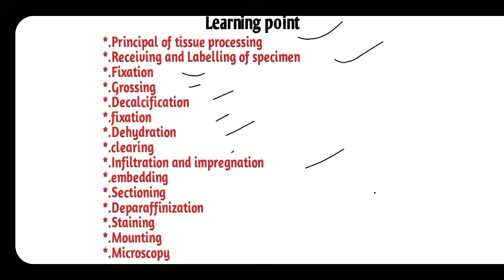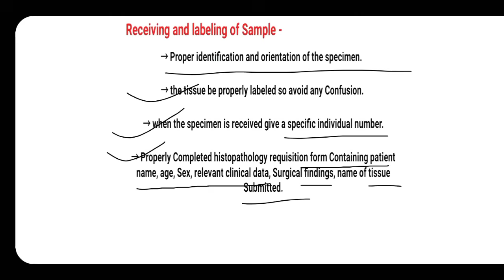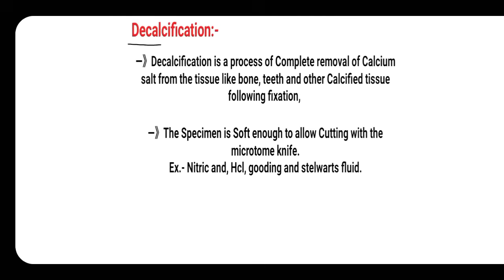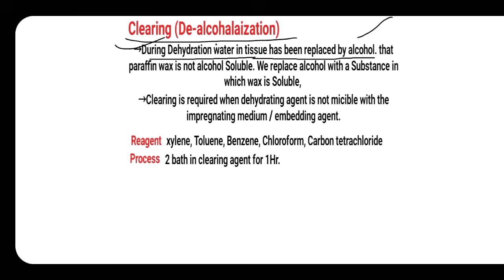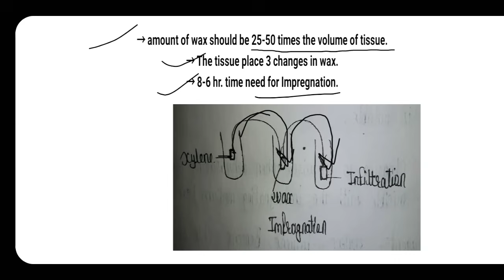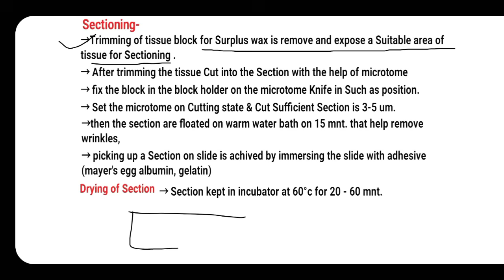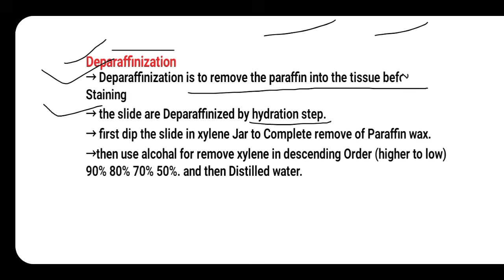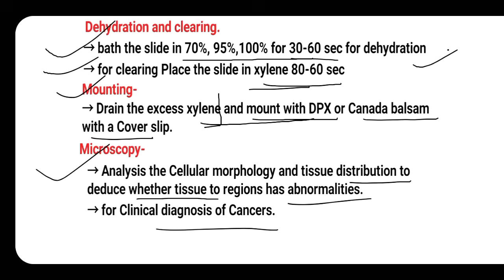Tissue Processing in histopathology laboratory | Tissue Processing in hindi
Principal of tissue processing
Receiving and labelling specimen
Fixation
Grossing
Decalcification
Fixation
Dehydration
Clearing
Unfiltration and impregnation
Embedding
Sectioning
Deparaffinization
Staining
Mounting
Microscopy

✅ Live/Recorded Classes
✅ PDF Notes
         🧑‍🎓 *Student Support* :-
Telegram username-@mlteducation001
Instgaram username-mlteducationpoint